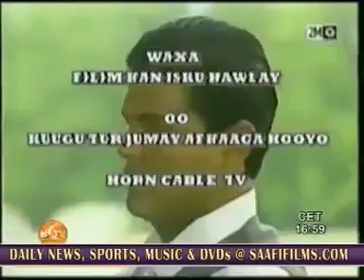AXMED BIIF |HEESTII FILIMKII BERBERA| AL XUBBU FI SAXARAA|2008.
HCTV ayaa xuquuqdan leh.
Waa musasal caanka ah gayiga soomaalidu degto.
Heesta waxaa qaaday fanaanka fanka ka baxay ee Axmed Biif.

Abwaan Shacraawi

Boqortooyo